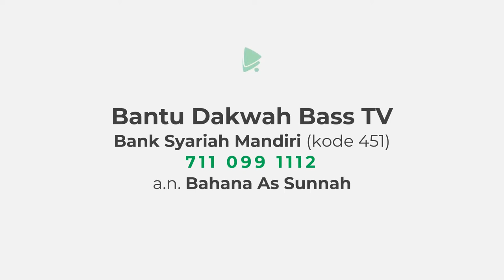Padusan Sakdurunge Poso Romadhon - Kyai Ahmad Zainuddin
Ramadhan udah didepan mata kita, ada tradisi yang sering kita saksikan di sekeliling kita, yaitu padusan. Ya, padusan, sebuah tradisi mandi keramas untuk menyambut bulan ramadhan, biasanya dilakukan banyak orang terutama anak² muda di kolam renang. kira² bagaimana sih hukumnya dalam İslam? Langsung aja disimak

Bantu dakwah BassTV dengan menyalurkannya sebagian harta anda melalui rekening

baarakallahu fiikum